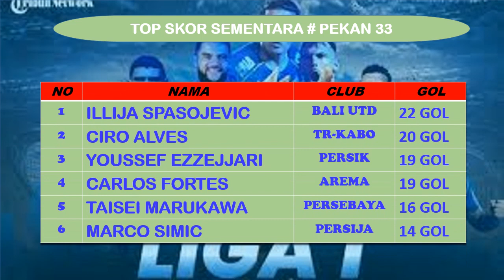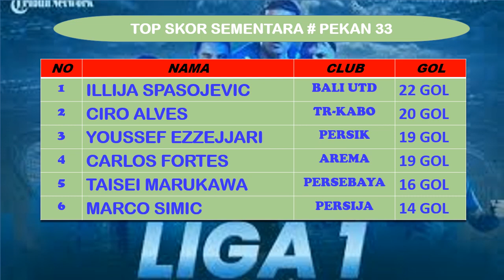Hasil Liga 1 Hari Ini – TR-KABO vs AREMA FC - Klasemen Liga 1 2021 Terbaru Hari ini - Liga 1 2021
Hasil liga 1 Jadwal pekan ke-33
Berikut hasil BRI Liga 1 musim 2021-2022 pada pekan ke 33.
Pertandingan BRI Liga 1 dapat kalian saksikan melalui siaran langsung Indosiar, O Channel maupun live straeming Vidio.com.
Pada Pekan ke 33 menyajikan laga menarik. Untuk lebih jelasnya silahkan tonton videonya sampai selesai !!! liga1 briliga12022 PERSIKABOVSAREMAFC